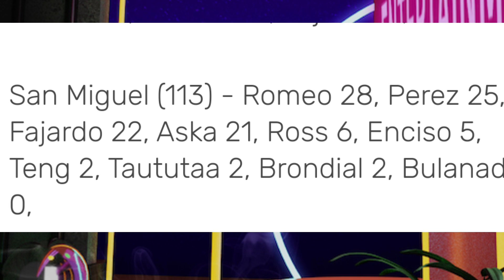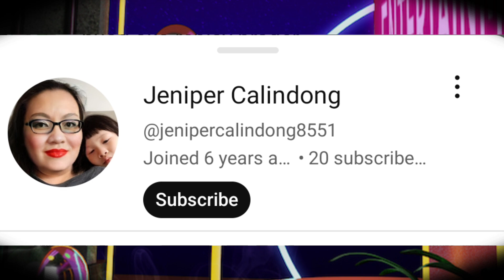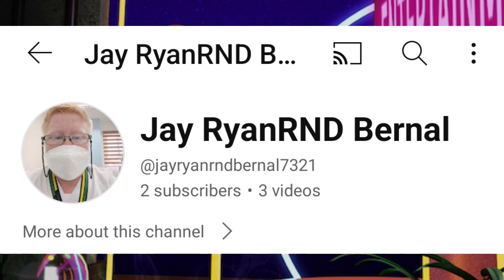SMB BINIGO NI ROSALES / MAVERICK EXCITED NG MAKALARO ANG DATING TEAM COACH LEO ACTIVE CONSULTANT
very excited na nga SI maverick sa kanyang pag LALARO bukas LALABAN ang dating kupunan coach Leo bigo sa pag BABALIK PBA